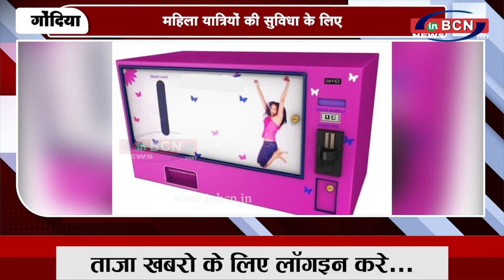सैनिटरी नैपकिन वेंडिंग मशीन गोंदिया रेलवे स्टेशन, शुरुआत करने दिया ज्ञापन | INBCN NEWS